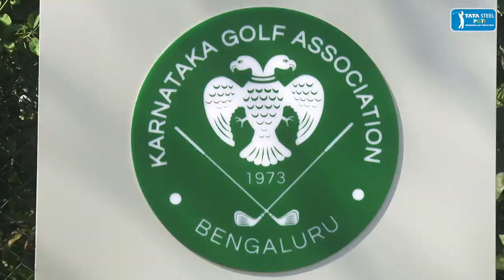Pro-Am Highlights | Duncan Taylor Black Bull Challenge 2023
When 6 Majors met the 6 Maximums! A galaxy of stars, including sports legends @sirnickfaldo  and @yuvisofficial12, descended on the Karnataka Golf Association course Tuesday and Wednesday for the Pro-Ams!